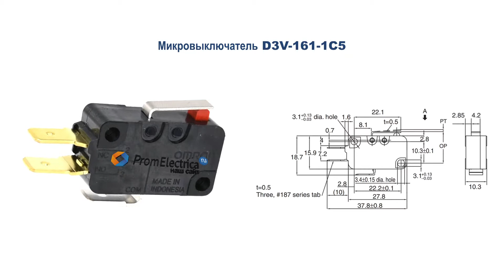D3V-161-1C5 Omron Limit Switch 16A 250V 105C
Тип переключателя микропереключатель
Характерные особенности с рычагом
Конф. контактов SPDT
Нагрузка контакта АС
(при активной нагрузке) 16 A / 250 ВAC
Нагрузка контакта DC
(при активной нагрузке) 10 A / 30 ВDC
Алгоритм работы ON-(ON)
Кол-во фиксированных положений  1
Класс защиты IP40
Выводы коннекторы 6,3x0,8мм
Размеры корпуса 27.8 x 10.3 x 15.9мм
Ресурс 10000000циклов
Рабочая температура -25...105°C
Сила переключения 1.96Н
Длина рычага 13.6мм
Электрический ресурс 100000циклов
Сопротивление контакта макс. 30мОм
Покрытие контакта посребренные
Сопротивление изоляции мин. 100МОм
Масса брутто: 8.86 g